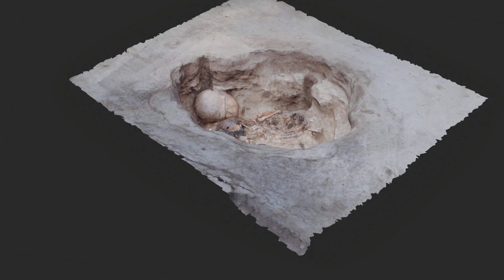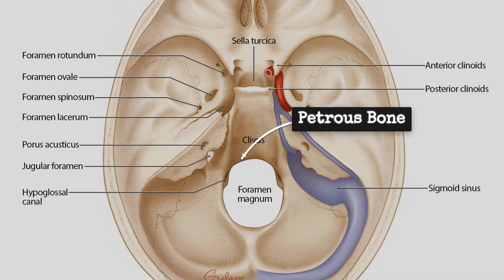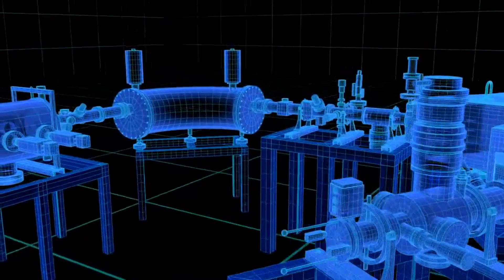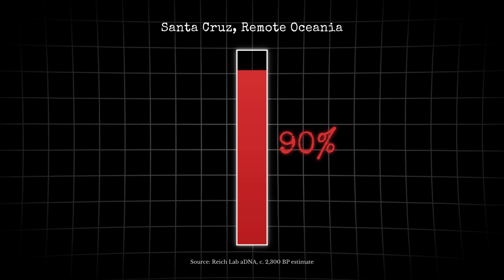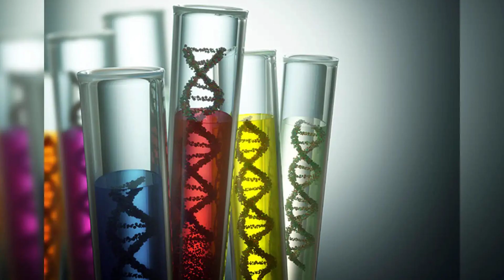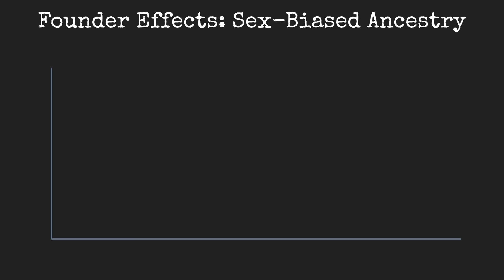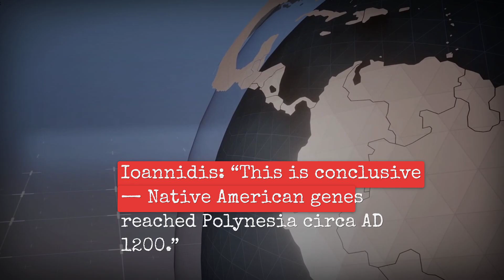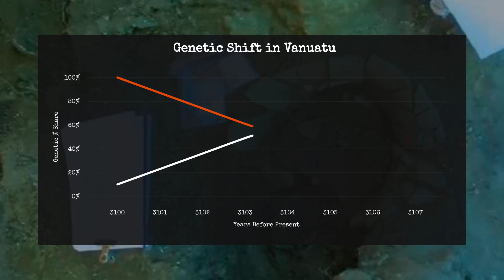New DNA Study Just Exposed the Mystery of the Polynesians — And It’s Darker Than We Imagine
Ancient DNA shows Lapita pioneers were largely East-Asian–related founders—not the blended mix you learned in school.
 Later Papuan waves reshaped island genomes, sometimes replacing populations while Austronesian languages persisted.
 Evidence even points to pre-Columbian contact with the Americas—making Polynesia’s past far messier (and darker) than textbooks admit.